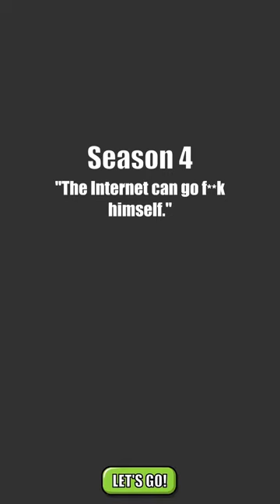Trailer Park Boys: Greasy Money iOS Gameplay #2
Get Greasy On The Go! Play with Bubbles, Ricky and Julian along with all the Trailer Park Boys characters on your mobile device. Let’s go boys!

Trailer Park Boys: Greasy Money is an idle game where you run Sunnyvale. Upgrade your businesses and hire characters to run them while you’re gone. Complete challenges to unlock trunks and bust them open for collectible cards, liquors, hash and cash. Enter fast-tapping Boss Fights each season, get thrown in jail and restart your park stronger than before!

MAKE GREASY MONEY - Manage and collect greasy cash from your businesses. Collect liquors and cards to upgrade buildings in the trailer park. Too lazy to work? Hire workers to run your businesses when you can’t play.

COLLECT CHARACTERS - Over 30 character cards to collect! Unlock new characters from bustin’ open trunks or beating bosses. Upgrade characters to make more money and increase profits!

DECENT! - Use crowbars to bust open car trunks for rare items and cards. Follow along with the story through comedic cutscenes. Play your way through mobile-only seasons. Think you beat them all?

BOSS FIGHTS - Knock knock... guess what!? Throw down with the resident trailer park jerks, using your middle-finger strength to battle your way through boss fights! The faster your tap, the faster you fight!

JAIL IS AWESOME - Getting busted is part of the job! Lose your cash, but keep your upgrades. After each season ends, you get to start running your park with more profits, faster upgrades and even greasier money!